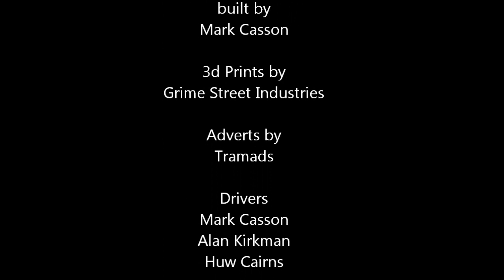Grime Street Model Trams 2015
Grime Street Leeds Model Trams 1948-54 in 00, now twelve feet long,  at the National Festival of Railway Modelling, Peterborough Oct 2015